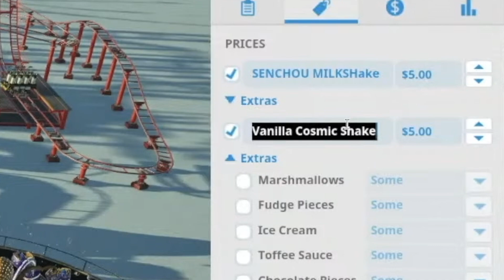𝐌𝐨𝐫𝐢 𝐂𝐚𝐥𝐥𝐢𝐨𝐩𝐞 𝐢𝐬 𝐧𝐨𝐰 𝐬𝐞𝐥𝐥𝐢𝐧𝐠, 𝐍𝐨𝐞𝐥, 𝐖𝐚𝐭𝐚𝐦𝐞, 𝐌𝐚𝐫𝐢𝐧𝐞 𝐚𝐧𝐝 𝐞𝐯𝐞𝐧 𝐡𝐞𝐫 𝐌𝐈𝐋𝐊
Watame Ch. 角巻わため @TsunomakiWatame

Gawr Gura Ch. hololive-EN @GawrGura

☆*:.｡.oo.｡.:*☆ ◕✿°˖✧◝♫•*¨*•.¸¸♪◜✧˖°☆*:.｡.oo.｡.:*☆

- ホロライブプロダクション【公式】

☆*:.｡.oo.｡.:*☆ ◕✿°˖✧◝♫•*¨*•.¸¸♪◜✧˖°☆*:.｡.oo.｡.:*☆

☆*:.｡.oo.｡.:*☆ ◕✿°˖✧◝♫•*¨*•.¸¸♪◜✧˖°☆*:.｡.oo.｡.:*☆

( ˇ෴ˇ ) ☆*:.｡.oo.｡.:*☆ ◕✿°˖✧◝♫•*¨*•.¸¸♪◜✧˖°☆*:.｡.oo.｡.:*☆ (ᗒᗣᗕ)՞

Hello everyone I'm Yagoo Shadow (kage) and I make Hololive remixes and video clips. LMAO
Just please support the main channel of Hololive members at the description of each videos. Hololive is organic medicine.
+ﾟ*｡:ﾟ+凸(◕‿◕✿)+ﾟ*｡:ﾟ+